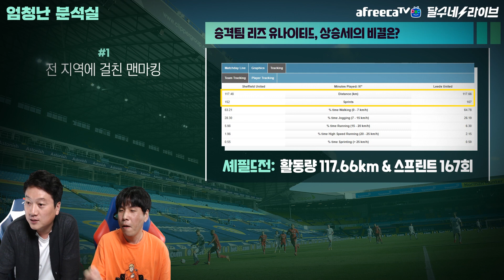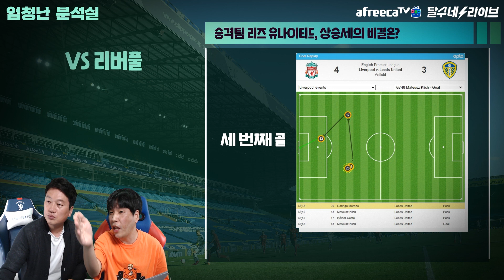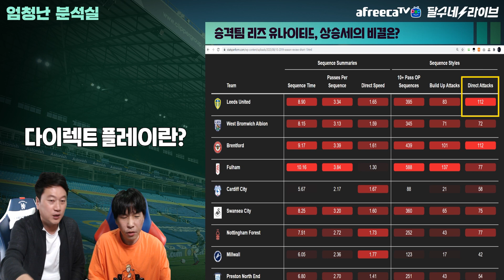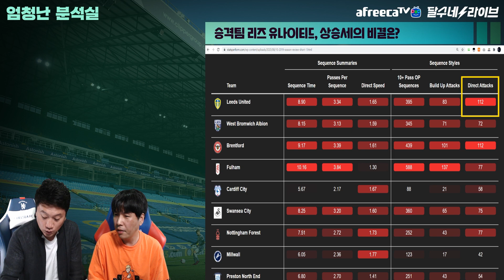돌풍 비엘사 리즈를 살인볼(Murderball)축구라 부르는 이유 [엄청난 분석실]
리즈시절 다가오나..?